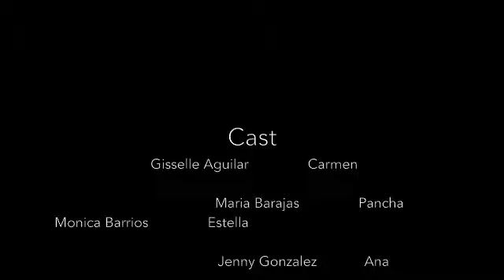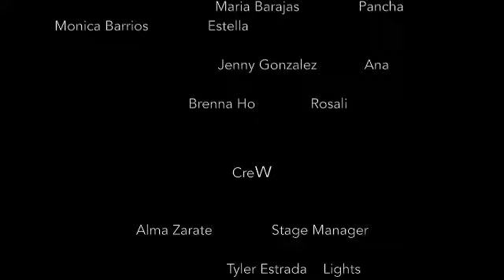Real Women Have Curves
The MVHS Drama Production of Real Women Have Curves.  Performed May 15, 2015.